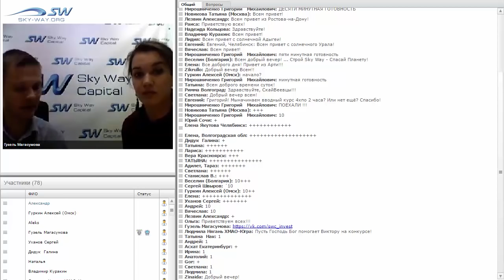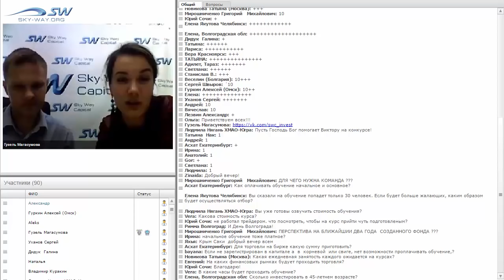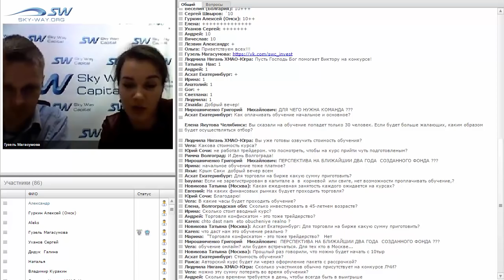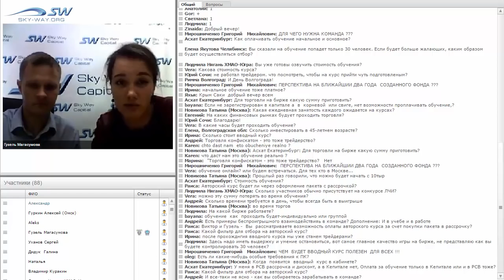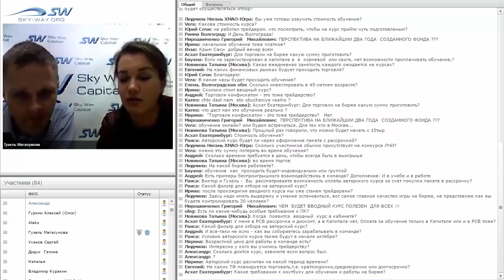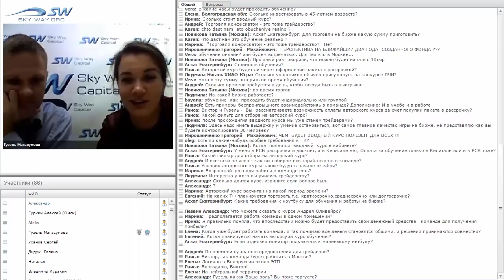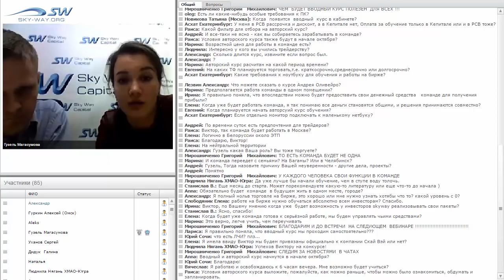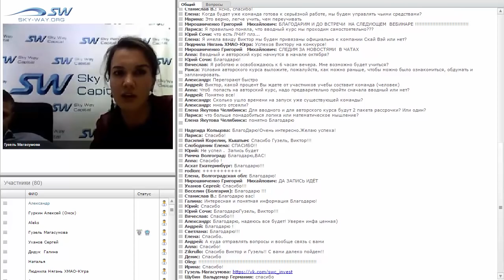Обучение эффективной торговли на фондовом рынке